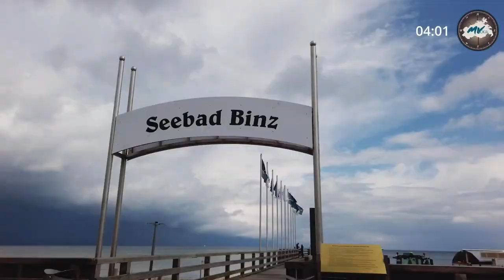Güstrow am Dienstag #84 - Benefiz Show für Kinderrechte made in Güstrow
Tanzen für den guten Zweck - darum ging es bei der Jubiläumsshow des Fanatic Dance e.V.
Wir sprechen darüber, für wen fleißig Geld gesammelt wurde und wie die Show auf die Bühne gebracht wurde.

Zu Gast bei uns dürfen wir begrüßen:

Anja Lambert – Fanatic Dance e.V.

Tom Zielke – Fanatic Dance e.V.

Dana Cornelissen – Stark machen e.V.

„Güstrow am Dienstag“ dein regionales Magazin aus der Barlachstadt für die Barlachstadt und den Landkreis Rostock.

Mit wöchentlich wechselnden Themen sind wir jeden Dienstag um 18:30 live auf Sendung.

Güstrow am Dienstag wird durch unsere Partner unterstützt.